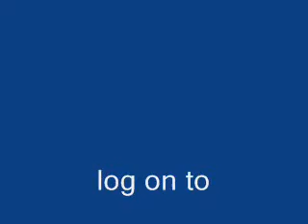KRAZY 4 HRITHIK ROSHAN (KRAZY 4)